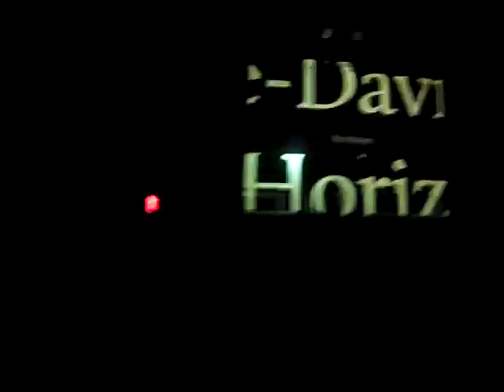Lee-Davis High School's "New Horizons" - Powhatan/James River Competition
"From This Moment On" - Lena  Horne.
"Fabulous, Baby!" - SIster Act (Soloist: Lindsey Coggins; aka me)
"No One Is Alone" - Into The Woods (Soloist: Kylie Armstrong)
"We're In The Money" - Bernadette Peters
"Our Favorite Son" - Will Rogers Follies

This is my show choir competing it's second time! We placed 3rd out of 11 choirs! We're really excited :) This competition was held at Powhatan High on February 26th!